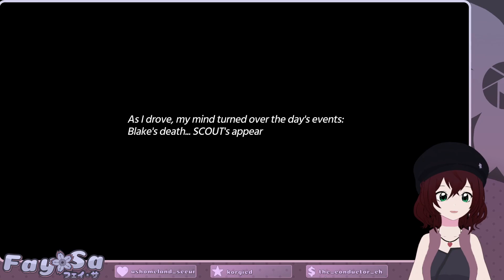It's elementary my dear SCOUT [Murder by Numbers Pt.2]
Socials!